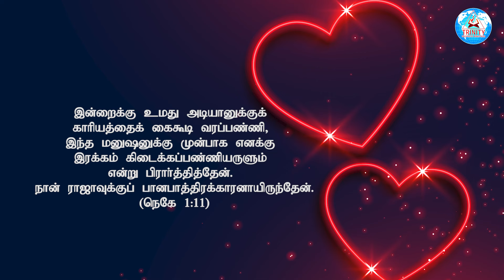என் துணையோடு நான் | Night With God | march13 | Sis. Esther Mano John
Documentary by Sis. Esther Mano John
Night with God | தேவனோடு இரவு

Related Daily Morning Prayer By Bro. Mano John As Today Profphetic Word.

12:00AM Early Morning Prayer Before Sleep Tamil
06:00AM Today Shorts Bible Verse In Tamil
03:00PM Daily Post
08:00PM Night With God
Sis. Esther Mano John